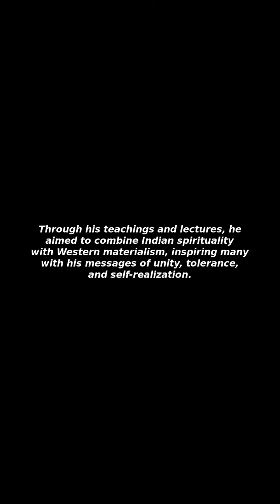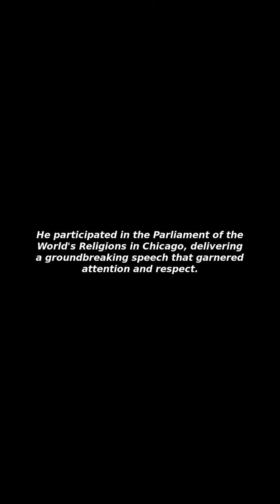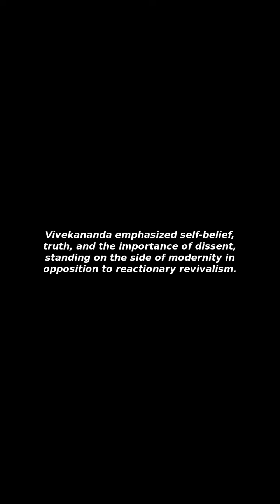[Issues&Trends] Swami Vivekananda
I Will Tell You about "Swami Vivekananda"!